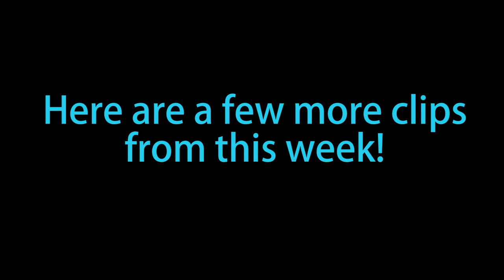Finally a sunny week!!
THE SUN CAME OUT!!! Finally I had the chance to take off a few thermals and not come home drenched after riding! Nothing better than riding at 7am with the sun rising, and not a cloud in site! I've worked up the grass a few times this week and have loved every second! As always thank you to Charlie Hills and the rest of the team for looking after me everyday and making sure I have the best fun!